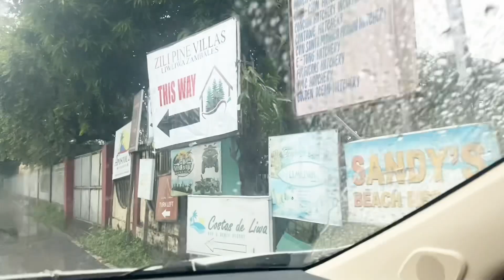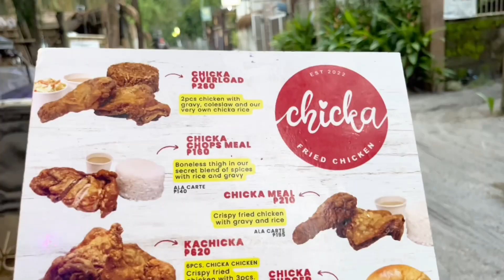VLOG 🤍030: ZAMBALES, LIWLIWA l COSTAS DE LIWA l 727 COFFEE & CO l Aby Concepcion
Hi Dolls!

Love Yah Doll! Thank you for supporting me 🤍

Check out  great deals and the best
korean products here ⬇️

Camera: Canon EOS M100, Iphone13
Video Editor: iMovie, PicsArt, Filmora

All feedback/s about the product/s mentioned.  (sponsored or purchased by me) are honest, well researched and based on my personal experience.

Hope to see you again! God Bless you and your Family 😘😘😘

VLOG: TAIWAN DAY 1

VLOG: TAIWAN DAY 2

VLOG: TAIWAN DAY 3

THE ALLEY by VIKINGS

LAZADA HAUL

Sarah Geronimo “Unforgettable” Movie

Sunnies Lip Dip

G21 Power Matte Tint

SKJN Collagen